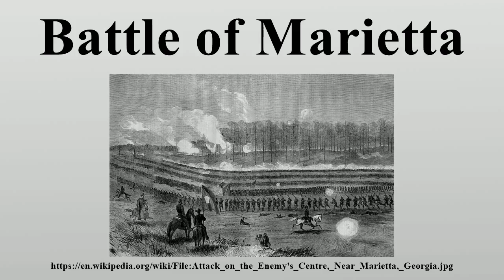Battle of Marietta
The Battle of Marietta was a series of military operations from June 9 through July 3, 1864, in Cobb County, Georgia, between Union and Confederate forces during the American Civil War.

Image-Copyright-Info